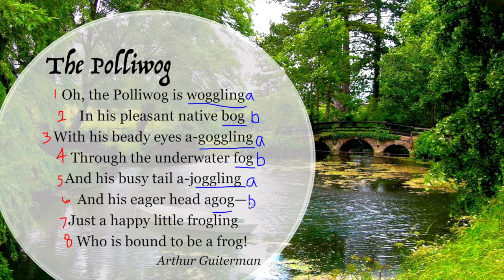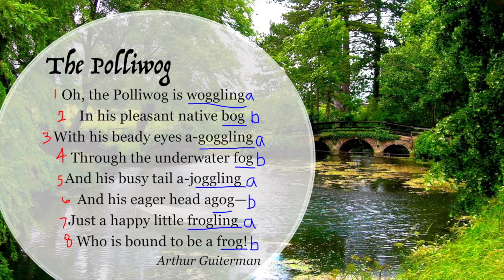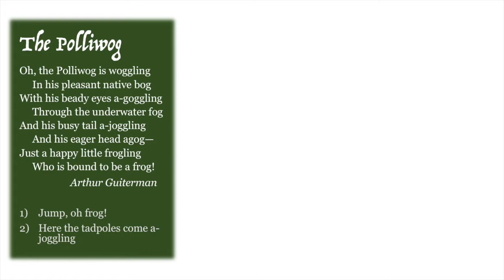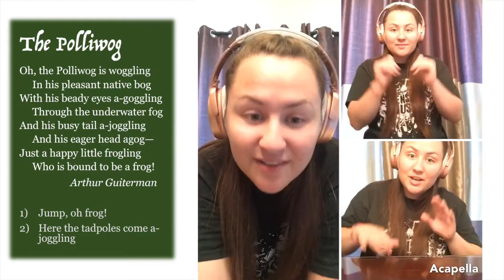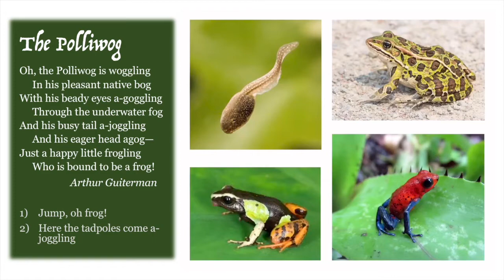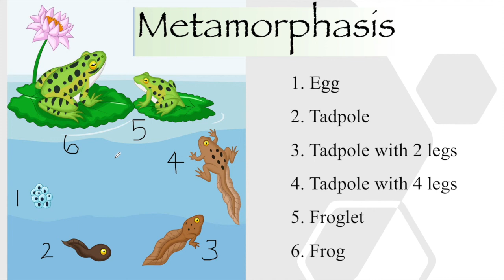The Polliwog with Body Percussion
Learn the poem "The Polliwog" with body percussion while exploring the different stages of metamorphosis in frogs.